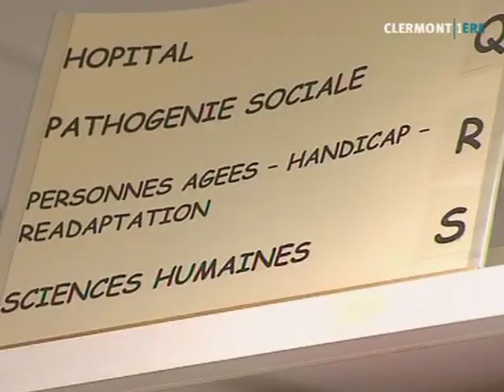L'école de puéricultrices de Clermont-Ferrand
Vous voulez conserver ce reportage ?
 Visite dans les nouveaux locaux de l'École de puéricultrices, situés dans le quartier Saint Jacques à Clermont-Ferrand.